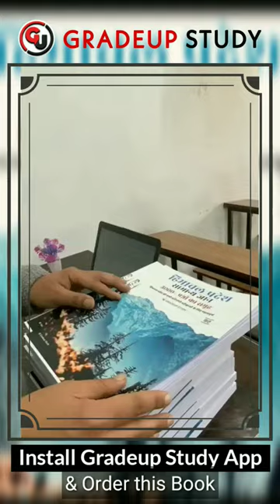हिमाचल प्रदेश सामान्य ज्ञान 5000 महत्वपूर्ण प्रश्न 🔥🔥 Book Available